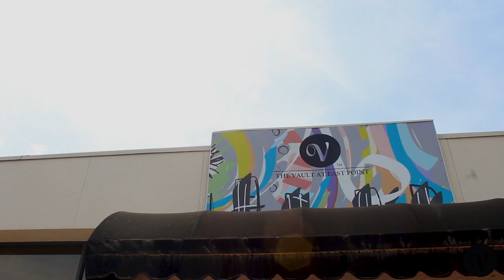Mayor Deana Holiday Ingraham & Sonia Booker at East point Vault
The Vault community is a community of the Arts with multiple locations around Atlanta Ga developing and advancing community
Follow @vaultstudiosatl @iamsoniabooker
video shot by @sharaelefilms